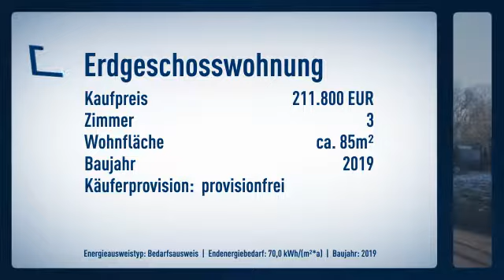Sichern Sie sich jetzt schon Ihre Top Neubau - ETW mit Terrasse und Garten !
Objektnr.: 10702
Informationen zum Energieausweis:
Baujahr: 2019
Energieausweistyp: Bedarfsausweis
Endenergiebedarf: 70.0kWh/(m²*a)
Heizungstyp: Zentralheizung
wesentliche Energieträger:
Energieeffizenzklasse: NOT_APPLICABLE